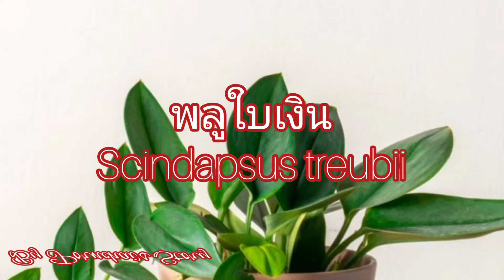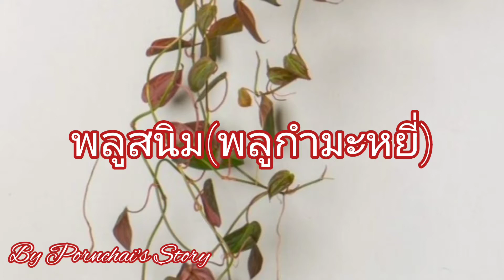สารพัด"พลูด่าง Epipremnum aureum"ปลูกง่ายๆราคาไม่แพง- By Pornchai's Story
พลูด่าง
Golden Pothos
พลูด่างเป็นไม้เลื้อยที่นิยมนำมาปลูกเป็นไม้ประดับภายในอาคารและบ้านเรือนมานานแล้ว ด้วยรูปใบและสีเขียวแต้มเหลืองที่ดูสวยงาม โดยเฉพาะเมื่อมันเลื้อยพันหรือห้อยย้อยลงมาดูอ่อนช้อยและเพิ่มความมีชีวิตชีวา แต่มีน้อยคนนักที่จะรู้ถึงความสามารถในการดูดสารพิษในอากาศของพลูด่าง
พลูด่างเป็นไม้เลื้อยที่ลำต้นมีรากงอกออกมาตามข้อ ใบกลมป้อมคล้ายรูปหัวใจ ปลายใบแหลม โคนใบโค้งมนเล็กน้อย ใบมีสีเขียวและมีรอยด่างสีเหลืองอยู่ที่ใบทำให้ดูสวยงาม
พลูด่างเป็นพืชที่ปลูกง่าย แม้เพียงปักชำในน้ำก็สามารถเจริญเติบโตได้และเจริญเติบโตได้รวดเร็ว ต้องการน้ำมากและแสงแดดพอสมควร แต่ก็สามารถอยู่ได้แม้มีแสงและน้ำน้อย นิยมปลูกในกระถางแขวนหรือกระถางที่มีเสาเหล็กให้เลื้อยพันหรือให้เลื้อยตามโคนต้นไม้ใหญ่ ถ้าปลูกลงดินใบจะใหญ่มาก
-แสงแดด กึ่งแดด ร่มรำไร
-ความชื้น ต้องการความชื้นสูง
-น้ำ ต้องการน้ำมาก
-การดูแล ต้องการแสงจากแสงแดดหรือแสงไฟจากไฟนีออนพอสมควร ต้องการน้ำพอสมควร ถ้าอากาศภายในห้องแห้ง ควรฉีดหรือพ่นละอองไอน้ำให้ หรือเช็ดใบด้วยผ้าเปียกหมาดๆ
-การปลูก ขยายพันธุ์โดยการใช้กิ่งหรือลำต้นที่มีใบติดอยู่ไปปักชำเลี้ยงในน้ำหรือปลูกในดินก็ได้ ปลูกได้ในดินเกือบทุกชนิด ส่วนผสมของดินใช้ดิน 2 ส่วน ทราย 1 ส่วน เศษใบไม้ผุหรือขุยมะพร้าว 1 ส่วน ใช้ปุ๋ยคอกหรือปุ๋ยหมักละลายน้ำอย่างเจือจางรดเดือนละครั้ง
-การขยายพันธุ์ ขยายพันธุ์โดยการปักชำ
-อัตราการคายความชื้น ปานกลาง
-อัตราการดูดสารพิษ มาก